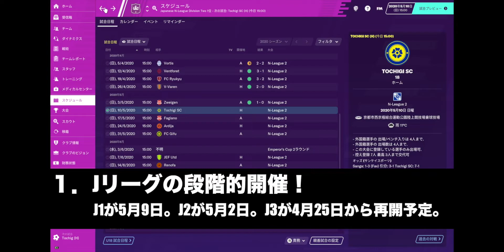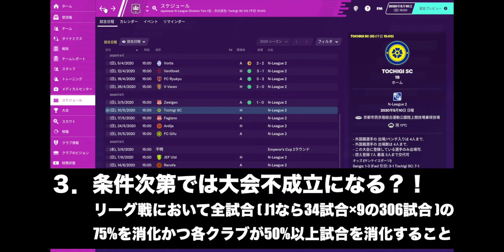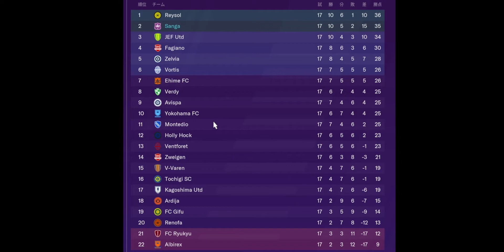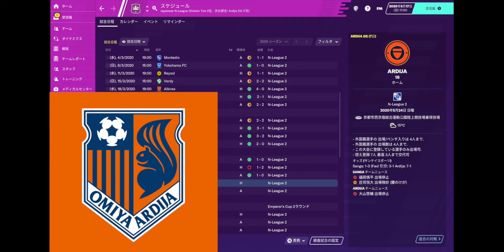【FM2020】京都サンガを救いたい football manager 2020 実況part9【Jリーグ】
普段はきゃっちみーというグループでバンドのクイズやエンタメの動画をあげているたかゆきがサッカーの経営＆監督シュミレーションゲームに挑戦！

今週の2試合は栃木SCとファジアーノ岡山ということで両チームともに元サンガのストライカーがいるという戦い！栃木は大黒。岡山はイヨンジェ。この2人からは得点取られたくないと思ってはいる。そう。思ってはいる。。。